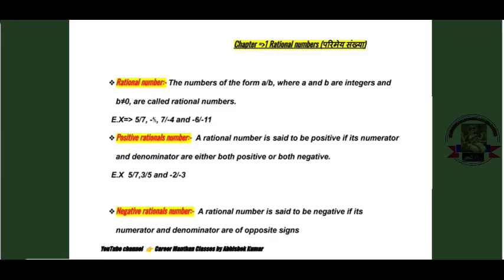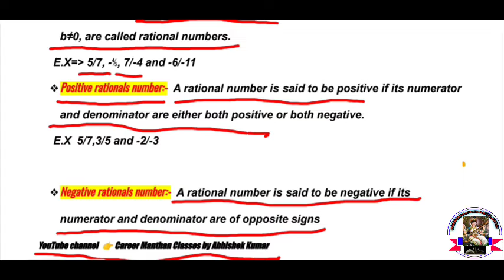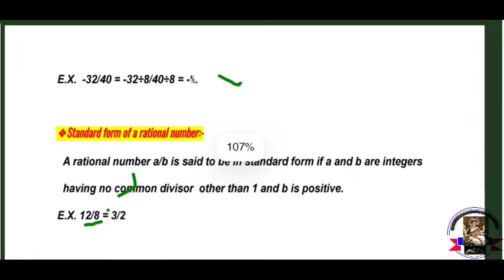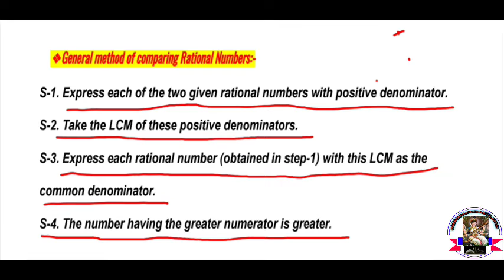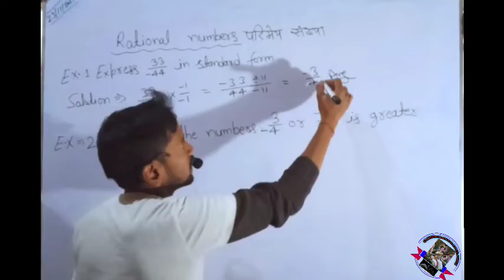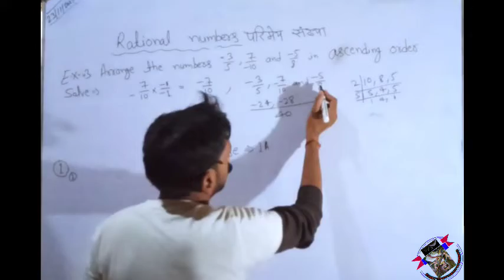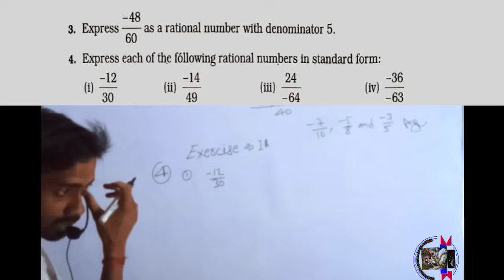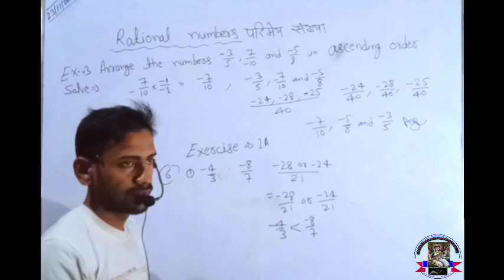Mathematics Class 8th Chapter 1 Rational Numbers (परिमेय संख्या) concept+question बेसिक से Easy way